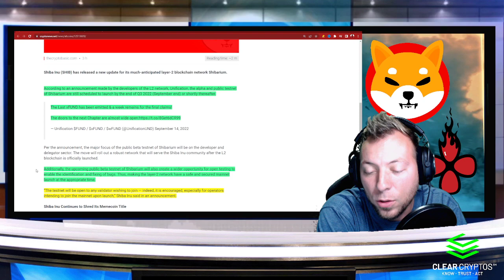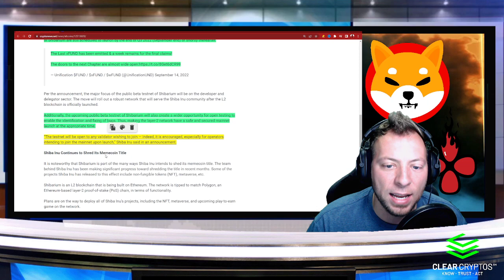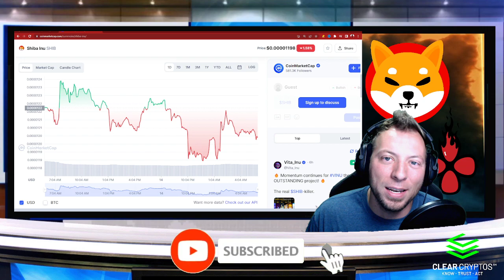SHIBA INA - SHIBARIUM RELEASE ANNOUNCEMENT!!! SHIBA INU PRICE!